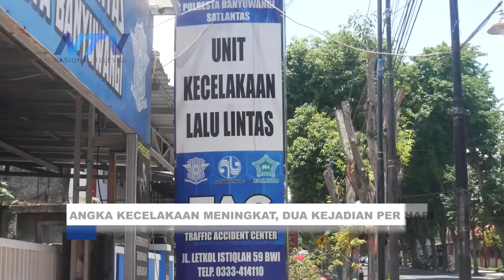ANGKA KECELAKAAN MENINGKAT DI BANYUWANGI , RATA RATA DUA KEJADIAN PER HARI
Banyuwangi, 24 Oktober 2021

Rogojampi - Banyuwangi